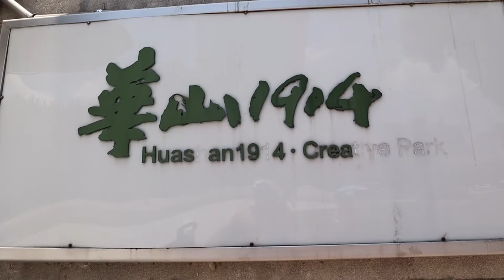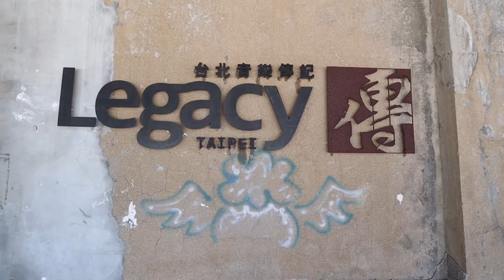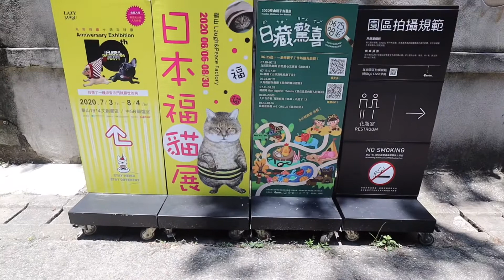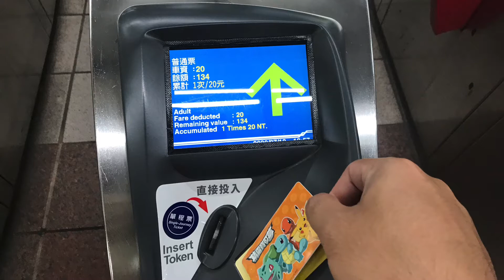รีวิว | Huashan 1914 Creative Park | พร้อมวิธีเดินทางมาด้วยตัวเอง| ท่องเที่ยวไต้หวัน2020